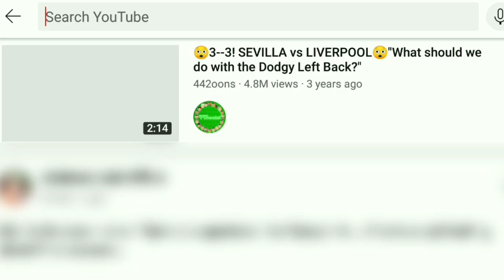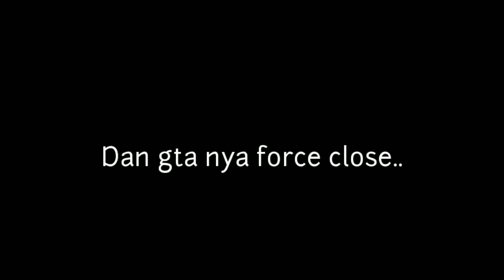Ketika Lu Mau Main GTA EXTREME Tapi Lu Cuma Punya HP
video gaming lagi? komen dibawah ya